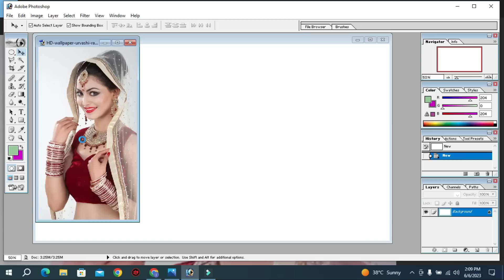Trending HDR video | A Screen Of Pure Pink sdc editing cc | Background | Bp Backdrop a380f Prt-31